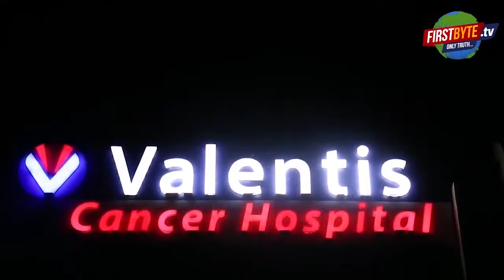मोहनपुरी में नगर निगम ने चलाया बुलडोजर - First Byte Tv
मोहनपुरी में आज नगर निगम द्वारा चलाये गये अभियान के बाद कब्रिस्तान कमेटी के पूर्व अध्यक्ष व पूर्व पार्षद गुड्डू के अतिक्रमण को ध्वस्त कर दिया गया। इसके अलावा अन्य अतिक्रमण भी बुलडोजर द्वारा हटा दिये गये। हाल ही में नगर निगम टीम पर रिश्वत लेकर अतिक्रमण करने वालों को संरक्षण देने के गंभीर आरोप चस्पा हुए थे। नाले की पटरी व अन्य स्थानों पर हुए अतिक्रमण की शिकायत लगातार क्षेत्रीय पार्षद उत्तम सैनी द्वारा निगम के अफसरों से की जा रही थी